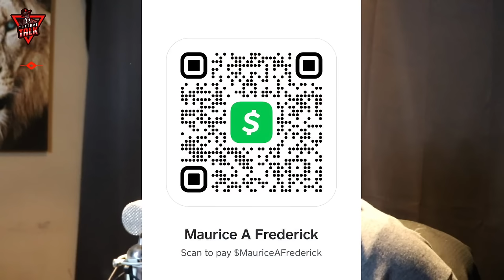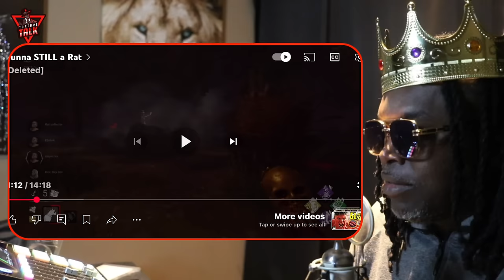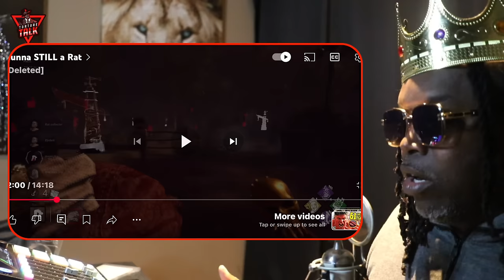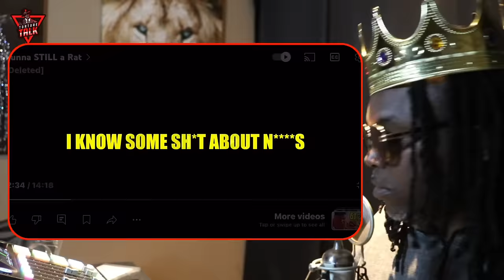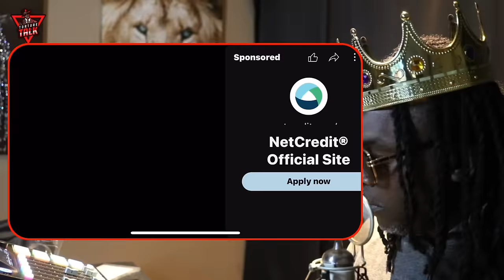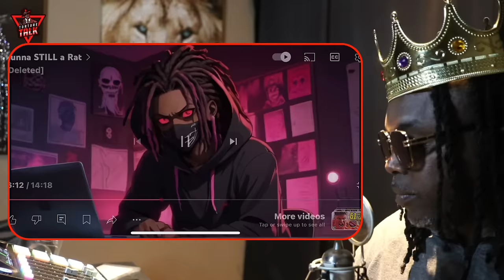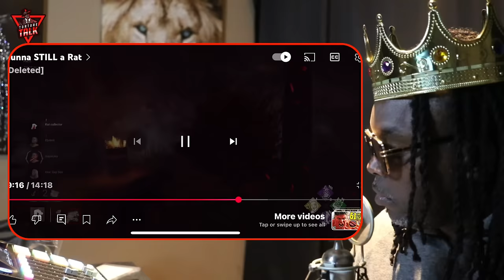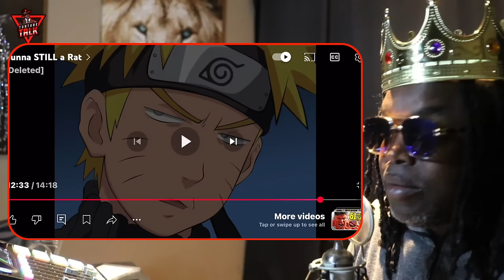⁠@GunnaOfficial proves the street code isn’t real..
“TCBATTLES”🤺
“Shadowcoradio”🎼

Source without my commentary  @DeletedVILLAIN

Show some ❤️ 👇🏽👇🏽